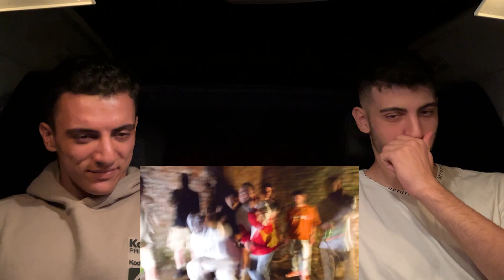ESKİ MAESTRO MU?!! | MAESTRO - BİTİRİM | REACTION / TEPKİ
Merhaba arkadaşlar bugün sizlerle Maestro nun Bitirim isimli şarkısına tepki veriyoruz. Umarım bu eğlenceli ve komik tepki videolarını beğenirsiniz. Sizlerin de istediği ve tepki vermemizi istediğiniz parçalar varsa yorumlarda yazmayı unutmayın ! Video hakkında görüş ve önerilerinizi bekliyoruz!

Instagram : furkanoguzhann - maliiunal - overreact06